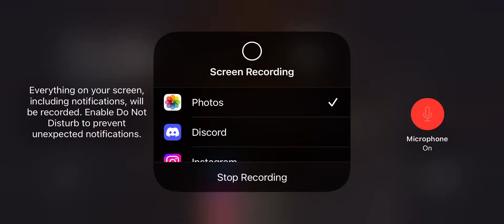Reaction To Zl2 Future party 2022 Mission 7 (Check Pinned Comment)